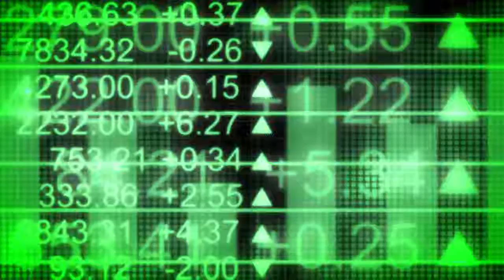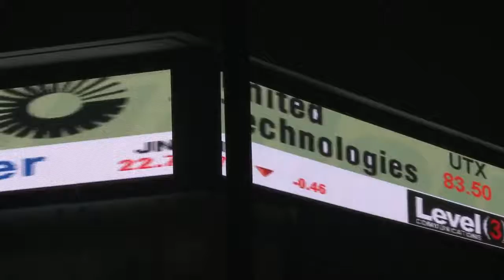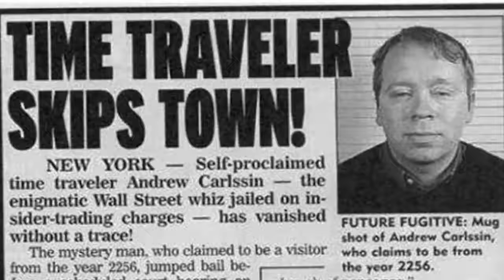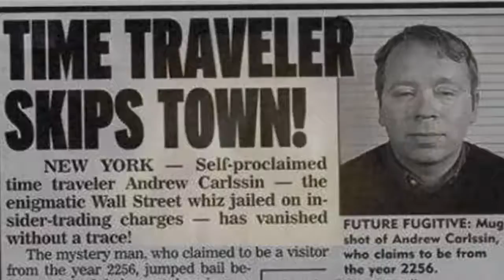Weird Wall Street Time Traveler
Is it possible for a few rogue Time Travelers to go AWOL for financial gain?